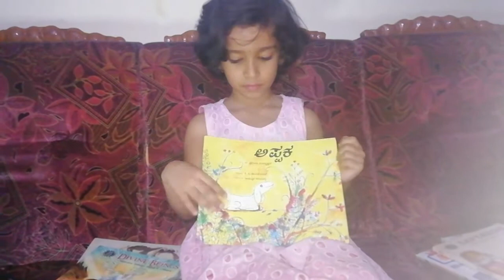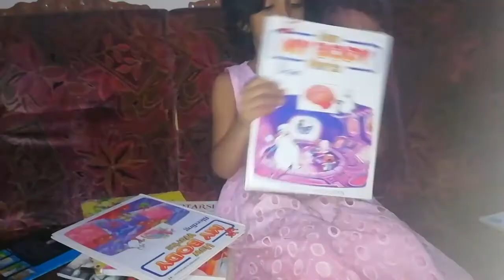My favorite story books 😍😍